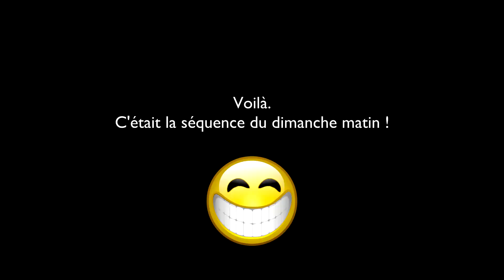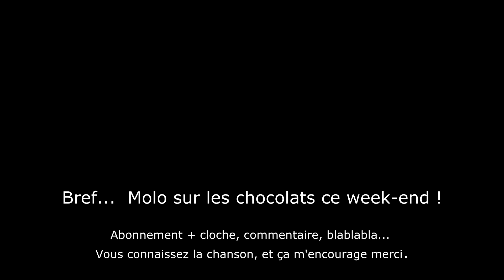46-J'ai encore glissé chef ! 🤣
0:00 Moto boulot Dodo
3:12 J'ai glissé chef !
4:​14 L'info la plus importante !
4:23​  Dernier chapitre ha ha

La chaîne Twitch gaming d'un ami (oui rien à voir avec la moto en effet) :
1229